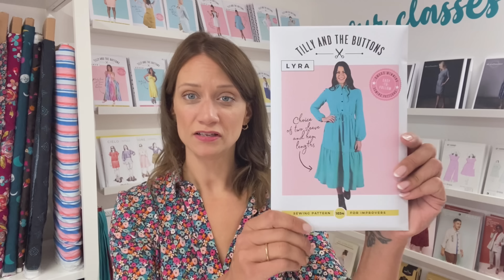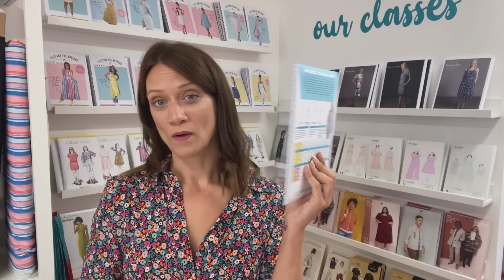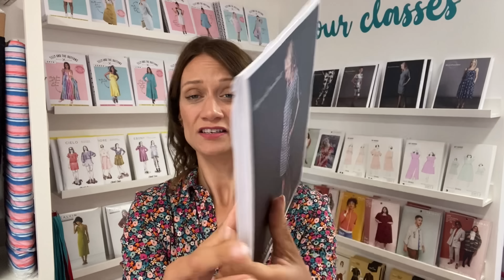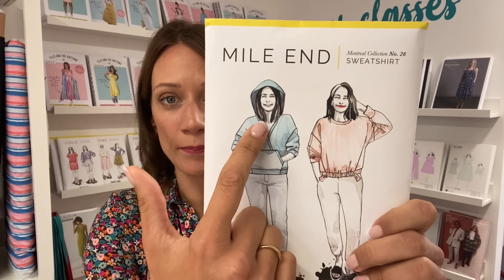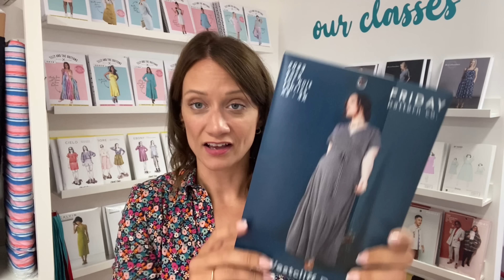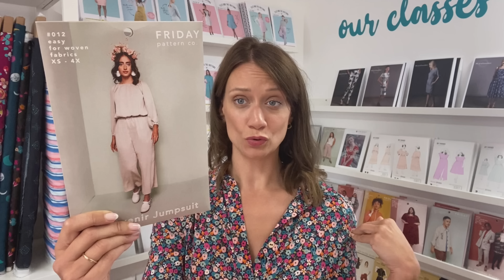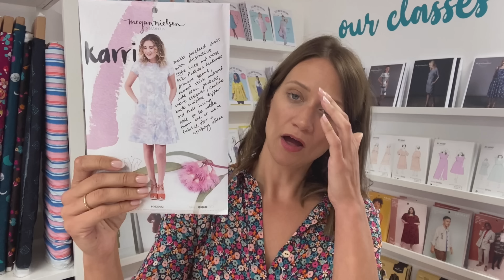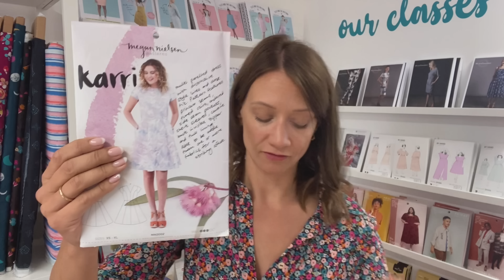5 Fabrics//5 Patterns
Fabric/Pattern 1

Fabric/Pattern 2

Fabric/Pattern 3

Fabric/Pattern 4

Fabric/Pattern 5

Happy Sewing!
Sheona

xxx